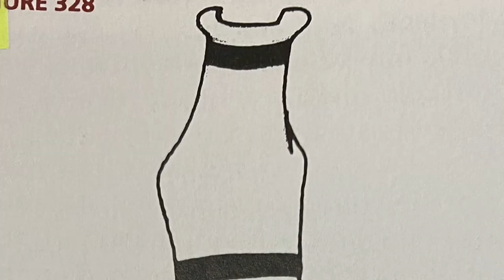Baubo: History (Pt.3/4) – Stories from The Art Room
Reference books:
Marija Gimbutas, ‘The Goddesses and Gods Of Old Europe’ ‘The Language of the Goddess’ (Thames and Hudson)Winifred Milius Lubell, The Metamorphosis of Baubo, Myths of Woem’s Sexual Energy Vanderbilt University Press
Terence McKenna, Food of The Gods, The Search for the Original Tree of Knowledge, Rider
Robert Graves, ‘The Greek Myths’ (Penguin 2 vols.)
Laurence Durdin-Robertson, The Year of The Goddess, A Perpetual Calendar of Festivals The Aquarian Press
Catherine Blackledge, The Story of V, Phoenix Popular science
Illustrations:
Baubo, 5th century terracotta figurines found in Priene, Asia Minor, at the sanctuary of Demeter and is now in the Antikenmuseum, Berlin.
Badari female figurine, Badarian culture, end of 5th millennium BC; ivory, British museum, EA58648
 Medusa on a shield, the Metropolitan Museum of Art
A frog from the Minoan palace of Phaistos, Ca, 2000 BCE, (Gimbutas, 1989, p, 253, fig, 391.)
The Hecate Chairamonti, a Roman sculpture of triple-bodied Heacte, after a hellenistic original ( Museo Chairamonti, Vatican Mueums
Terracotta statues of Baubo/Isis. Alexandria, Egypt, Ca, 3rd -2nd century BCE.
Magic Knife/wand, hippopotamus ivory, 12th Dynasty 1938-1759 BCC University of Pennsylvania Museum E2914
Gorgon / Medusa figure from the Aegean island of Melos. Ca 1500 BCE British Museum, London. (Gimbutas, 1989, p. 208, fig. 328.)
Kim Anami teaches women how to strengthen their vagina muscles, and thereby gain various health benefits through using 5000 year old Toaist practises. Kim does this through weightlifting, using a jade egg inserted in the vagina.
/ / / Copyright / / /

This channel and I do not claim any right over the above-referenced resources e.g. graphics, images and songs as used in this video.

All other work is original and Copyright of Helen Welton/Stories From The Art Room. Any illegal reproduction of this content in any form will result in immediate action against the person concerned.